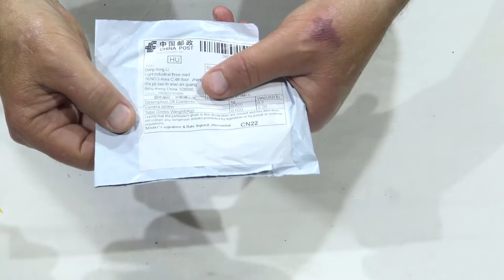UNBOXING FEMALE 1/4 TO MALE 3/8 TRIPOD CONVERTER SCREW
Female 1/4 to Male 3/8 Convert Screw Adapter for Tripod Monopod Ballhead DSLR SLR Accessories Camera Accessories
Description:
With the surface of chromium plating, wear-resistant and durable
1/4" to 3/8" convert screw adapter for cameras, tripods, ball heads, light stands, flash brackets and monopods etc., to be joined, perfect matching
A special designed tripod convert screw adapter
Inside diameter: 1/4″(British system)
Outside diameter: 3/8″(British system)
Material: Copper
Color : Silver